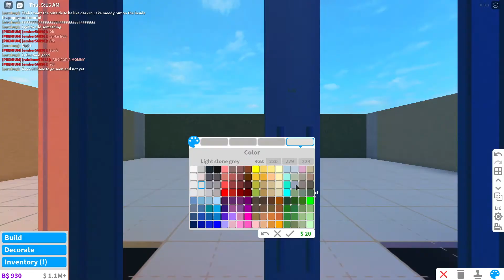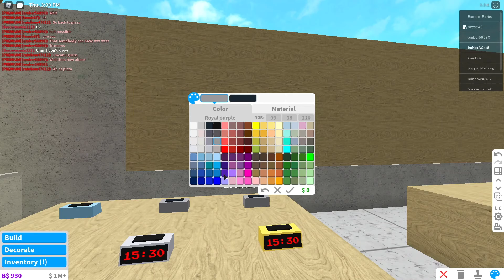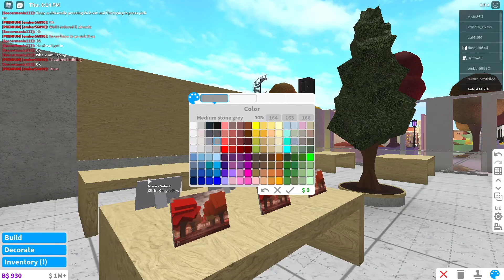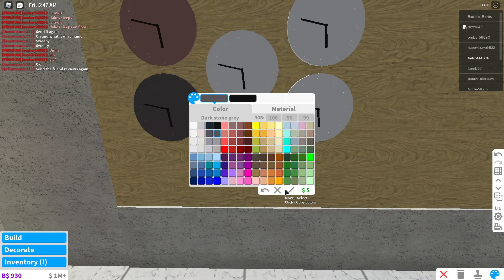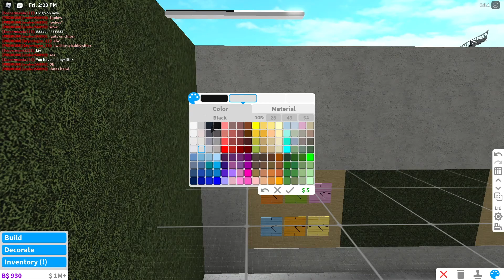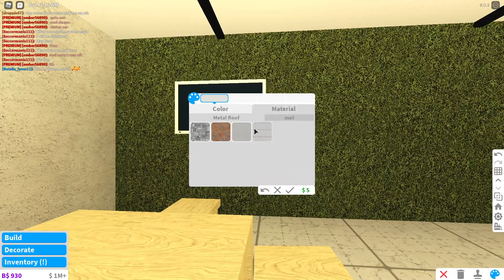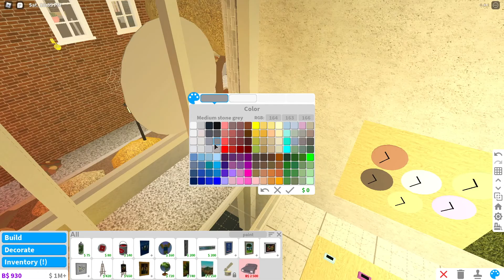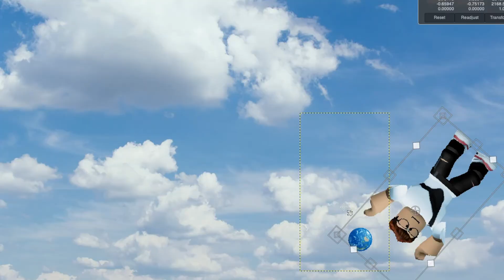Roblox Bloxburg: Apple Store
Hey there!

In this bloxburg speedbuild, we build an Appeal store located in New Blox City! Taking inspiration from real Apple stores, the natural accents paired with the warm wood furnishings allow for the most upscale electronic shopping experience. You can do anything from getting an aPhone Case, attending a forum at “Today at Appeal,” or even getting Appeal Support at our Genius Section!

Timestamps:

00:00 Speedbuild
17:31 Tour
22:18 Outro Skit

Decal IDs:

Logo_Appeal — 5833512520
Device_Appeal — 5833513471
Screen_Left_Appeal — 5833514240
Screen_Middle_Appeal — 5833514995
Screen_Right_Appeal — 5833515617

This video is part of a Roblox Bloxburg series called "New Blox City."

Created by Bell Pepper Squad for moove_rblx

mooving forward →